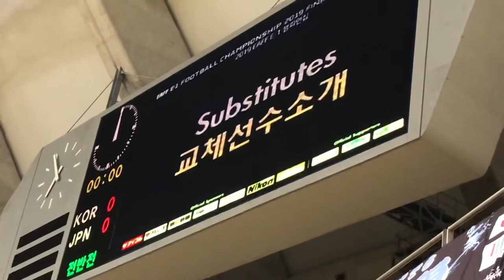【現地映像】日本代表VS韓国代表スタメン発表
e1サッカー選手権

サッカー日本代表スタメン発表

▼GK
1　中村航輔（柏レイソル）

▼DF
19　佐々木翔（サンフレッチェ広島）
5　三浦弦太（ガンバ大阪）
4　畠中槙之輔（横浜F・マリノス）
22　橋岡大樹（浦和レッズ）

▼MF
17　田中碧（川崎フロンターレ）
9　鈴木武蔵（北海道コンサドーレ札幌）
8　井手口陽介（ガンバ大阪）
14　森島司（サンフレッチェ広島）
7　遠藤渓太（横浜F・マリノス）

▼FW
13　上田綺世（鹿島アントラーズ）

▽GK
12　小島亨介（大分トリニータ）
23　大迫敬介（サンフレッチェ広島）

▽DF
15　渡辺剛（FC東京）
21　古賀太陽（柏レイソル）
2　菅大輝（北海道コンサドーレ札幌）

▽MF
10　仲川輝人（横浜F・マリノス）
6　大島僚太（川崎フロンターレ）
16　相馬勇紀（鹿島アントラーズ）
3　田中駿汰（大阪体育大学）

▽FW
20　小川航基（水戸ホーリーホック）
11　田川亨介（FC東京）